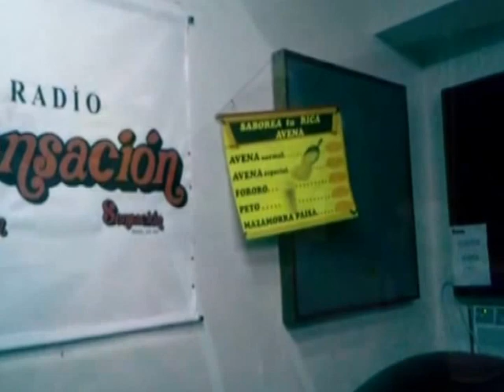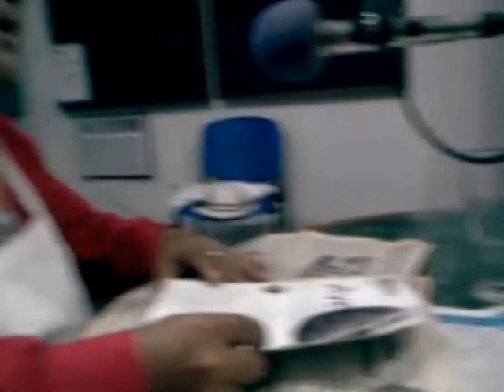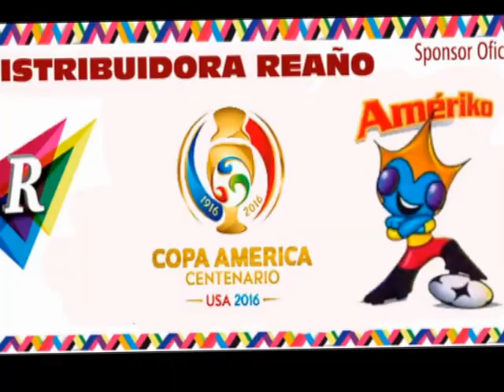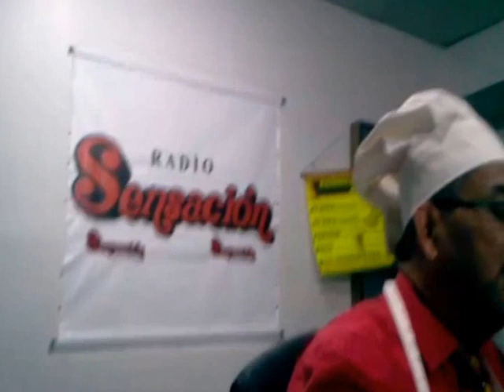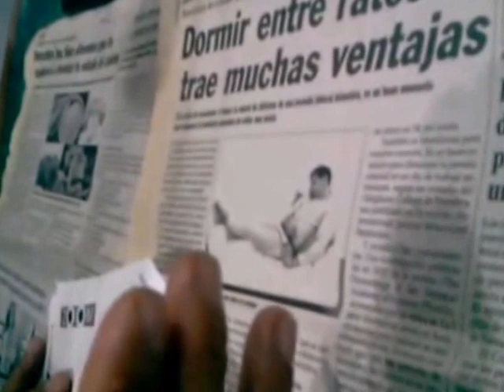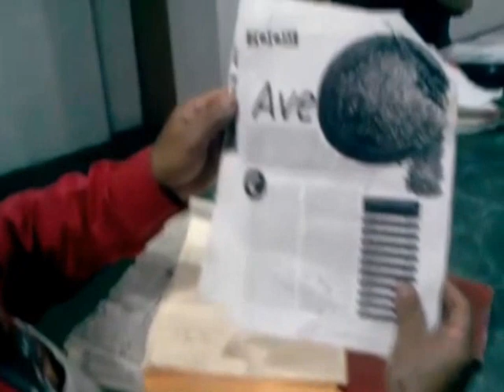EL AVENERO DE CARACAS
Antonio Alirio Ortega, prepara el desayuno de los venezolanos desde hace 15 años por las calles caraqueñas...